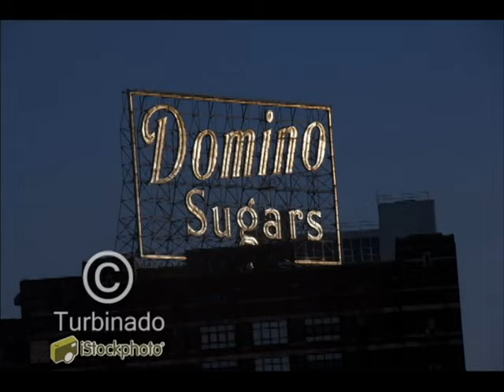Chessie'lypse 3.0 - A photographic sailing exploration of the Chesapeake Bay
iStockPhoto.com contributors sometimes organize regional stock photography events in their neck of the woods. 3 years ago, I hosted 4 other iStock shooters to join me for a 2 day sailing/photography trip in the Annapolis area. Chessie'lypse was born.

2 years ago, I co-organized the second Chessie'lypse, a joint event between iStockPhoto.com and Washington College. This was a three day event, in Balitmore, Annapolis, and Chestertown, MD.

This second event was a much bigger undertaking, and I took the year off last year, hoping someone else would step in to organize the next event, which didn't happen.

Back to it's roots, this year's Chessie'lypse was back on the water, aboard my and another iStock shooter's boats. We made a 3 day trip of it, traveling to Baltimore and Annapolis by boat, visiting the cities on foot, and having a great time doing it!